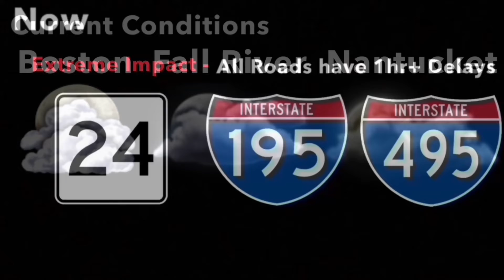Sleep Walk - Jeff Beck (Aired March 2010)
March 2010 Playlist *Please refrain from requesting any assets or asking any questions about them or they will result in comment deletion*